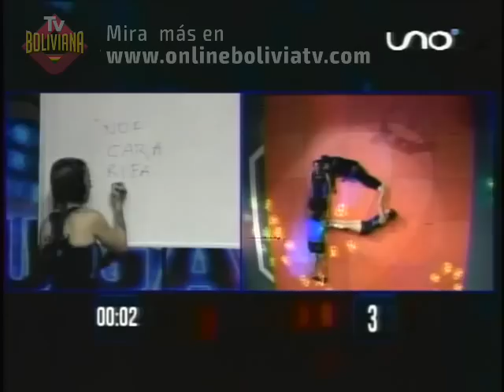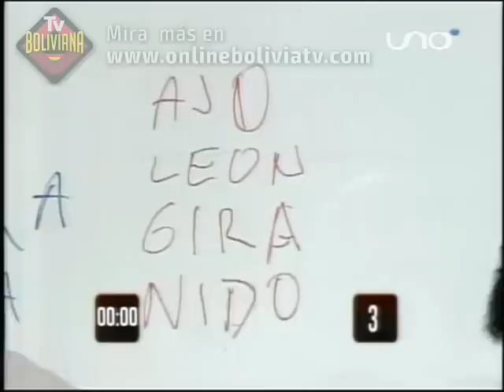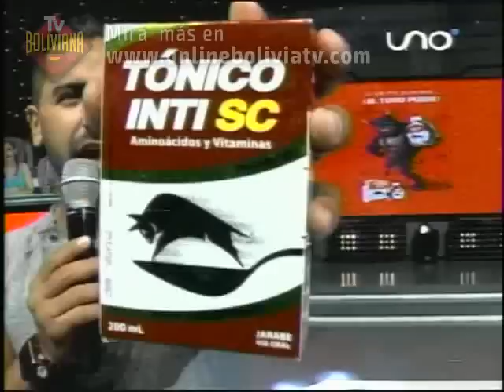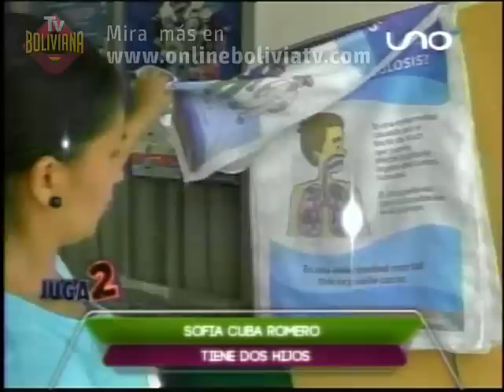JUGA2 Bolivia 29 Octubre Parte01